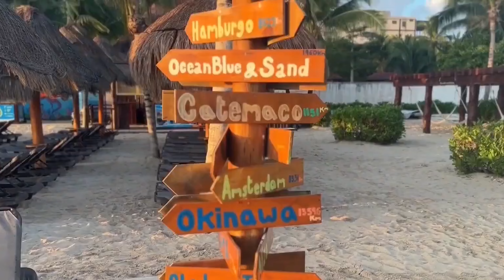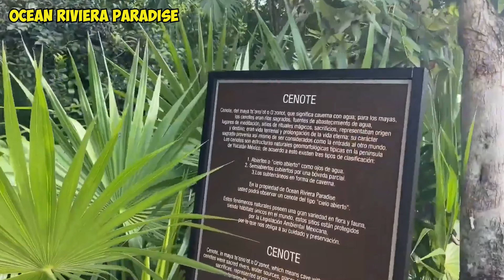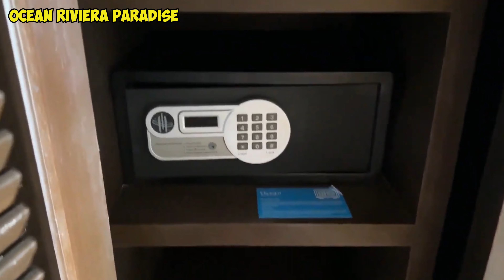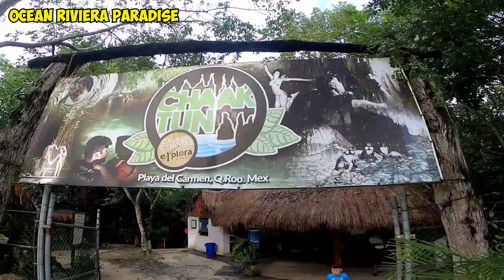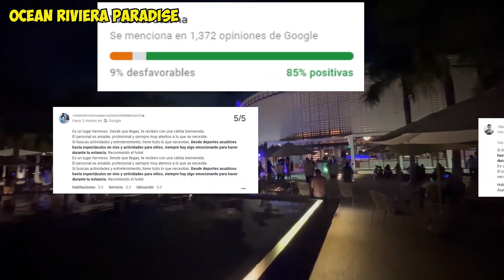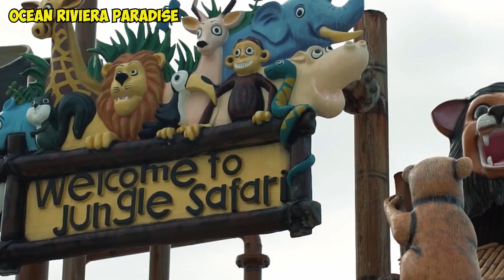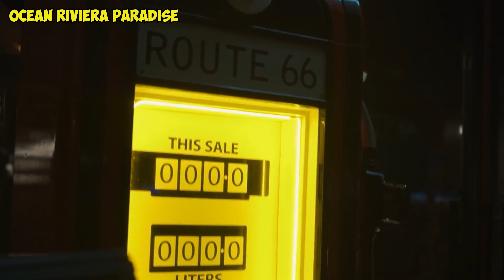Unforgettable Ocean Rivera adventure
Embark on an unforgettable adventure at Ocean Riviera Paradise! Explore luxury accommodations, oceanfront views, and experience the beauty of the Riviera Maya. Dive into the crystal-clear waters and relax in style at this stunning oceanfront hotel.
Welcome to TravelLuxe World! Hey there, fellow travel enthusiasts! Join us on a virtual tour of the Ocean Riviera Paradise, a luxurious escape in Riviera Maya, Mexico. Immerse yourself in the opulence and relaxation of this stunning resort nestled along the breathtaking coastline. Explore the exquisite accommodations, indulge in gastronomic delights, and discover the endless activities and entertainment that await. Get ready for a journey of luxury, relaxation, and pure bliss at Ocean Riviera Paradise. Happy travels!

Chapters:
00:00 - Introduction
00:30 - Paradise Awaits: Introduction to Ocean Riviera Paradise
02:30 - A Home Away from Home: Exquisite Accommodations and Amenities
06:00 - A Culinary Journey: Indulge in Gastronomic Delights
09:30 - Fun and Adventure Await: Endless Activities and Entertainment
13:00 - Your Ocean Riviera Paradise Awaits

• This video could contain certain copyrighted video clips, pictures, or photographs that were not specifically authorized to be used by the copyright holder(s), but which we believe in good faith are protected by federal law and the fair use doctrine for one or more of the